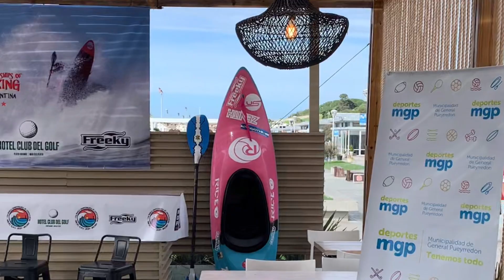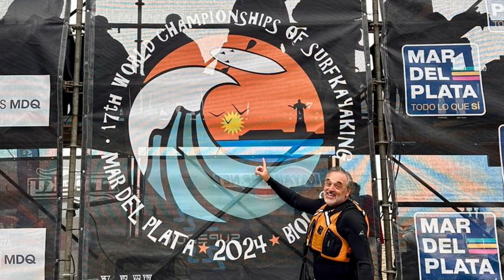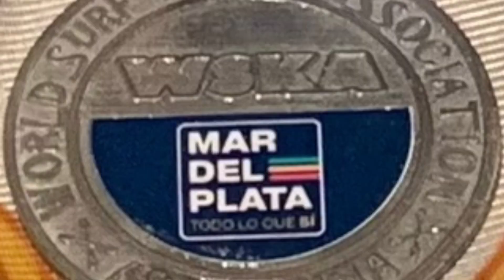World ChampionShip Surf Kayak Mar del Plata 2024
A finales de abril del 2023, Ezequiel Martinez Francesca nos convoca para realizar la organizacion del 17 Campeonato Mundial de Surf Kayak a realizarce en nuestra ciudad, Mar del Plata, entre el 03 al 13 deMayo de 2024.
El lugar elegido fue el Balneario Biologia Club del compljo Playa Grande.
Fue un año de mucho trabajo, ya que comenzando con la eleccion y la habilitacion  de la playa, el nombramiento de Interes Municipal, Turistico y Deportivo. Formando parte de las festividades de los 150 años de Mar del Plata. Habilitaciones de Prefectura, armado de estructura para los jueces, organizar la fiesta inaugural y la fiesta de cierre, diseñar los logos que nos iban a representar y hacer las medallas para los ganadores de las distintas categorias, convocar a los participantes. Tuvimos alrededor de 70 inscriptos de distintos paises ( Inglaterra, Irlanda, España, Canada, Uruguay, Chile y Argentina) Contrataciones del staff de jueces Internacionale y locales, escribir ntas para una infinidad de autoridades y competidores, conseguir los  esponsors que nos apoyaron incondicionalmente, etc. etc. Ademas de todo esto, pude competir en las categorias Veteranos Short Boat, obteniendo un 4 puesto y Veteranos Long Boat, obeniendo un 2 puesto.
Agradecido a todos los que nos apoyaron desde el primer momento, la familia, los amigos, los paeticipantes y orgullosos de cumplir el sueño de poder organizar un evento de semejante magnitud.